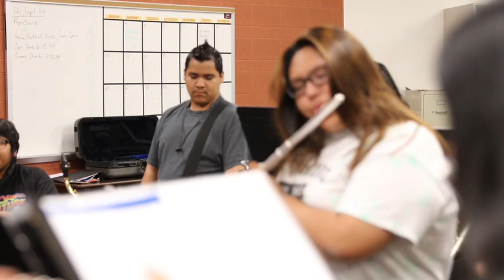SRHS Band to "Paint It Black" (and Yellow!)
Members of the Salt River High School band have been hard at work getting a new repertoire of songs ready for pep rallies and athletic events!

In this video, we see and hear the band play Ozzy Osbourne's "Crazy Train" for the first time. Then, we see and hear the band play "Paint It Black" by The Rolling Stones with near perfection a few days after learning it.

Guess what? The music is better live, so be sure to check out an upcoming athletic event (click here to find the Fall 2017 sports schedules to help cheer on the Eagles AND band members!